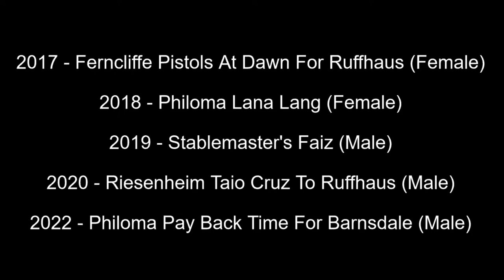Best of Breed, Working Group|GIANT SCHNAUZER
Lets take a look at the last 5 Best of Breed Giant Schnauzer winners from Crufts, covering the years 2017, 2018, 2019, 2020 and 2022.

Music | Take Me There by Declan DP